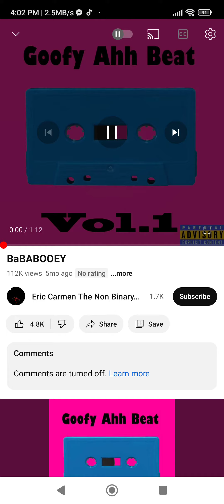Bababooey song 1